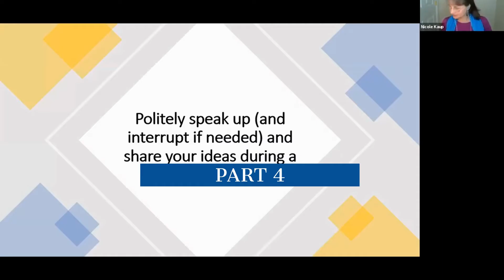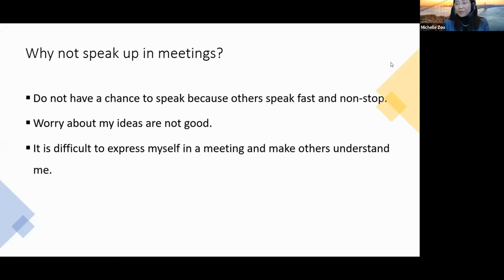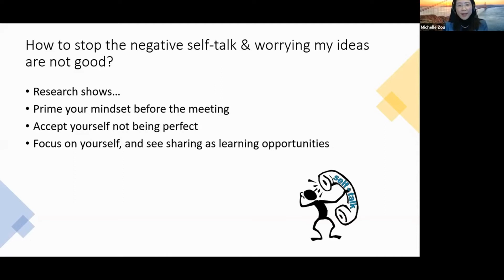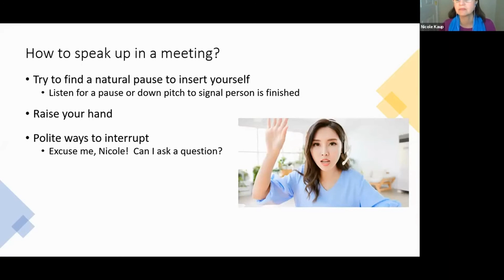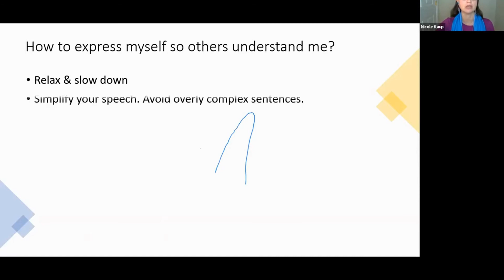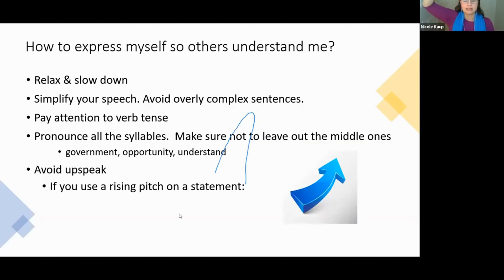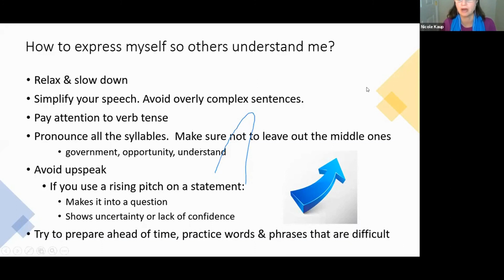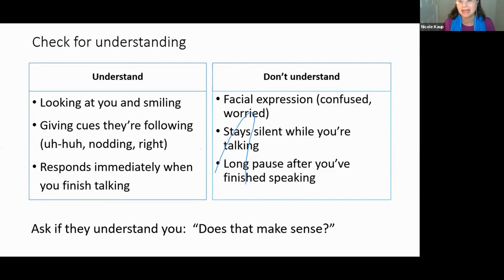Effective English Communication for Virtual Business Meetings -Part 4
This is the Part 4 of the workshop on Effective English Communication for Virtual Business Meetings. In this section we focus on how to politely speak up (and interrupt if needed) and share your ideas during a meeting.